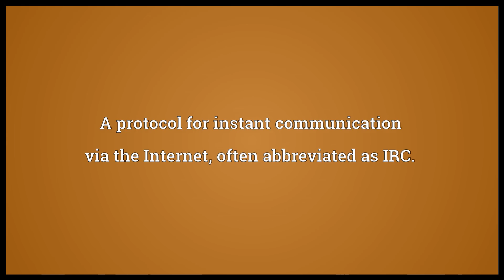Internet Relay Chat Meaning